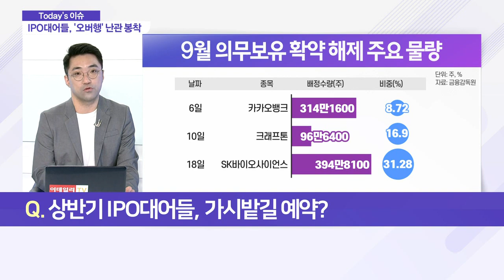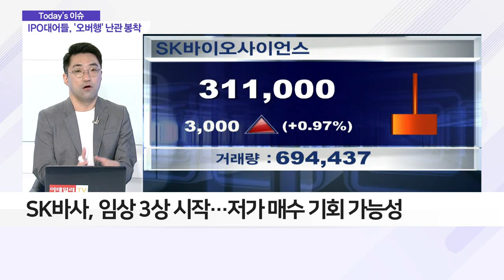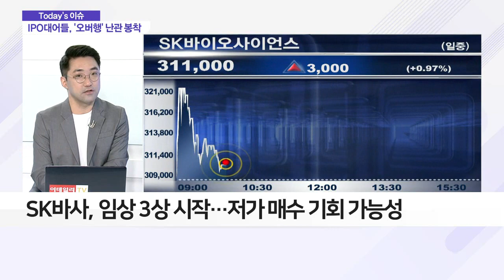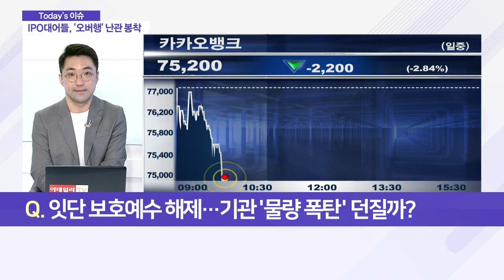주가 흔드는 보호예수 해제… 기관발 물량 폭탄 터지나?_이슈 파워 (20210907)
Q. 상반기 IPO 대어들, 가시밭길 예약?
- 카카오뱅크, 보호예수 314만 1,600주 해제
- 카뱅 대규모 물량 출회, 상장 이후 처음
- 카카오뱅크, 블록딜 등 부정적 영향

Q. 잇단 보호예수 해제… 기관 '물량 폭탄' 던질까?
- SKIET·하이브, 의무보유 해제에도 주가 상승
- 카뱅·크래프톤·SK바사, 단기 급등 종목… 주의 필요
- SK바사, 임상 3상 시작… 저가 매수 기회 가능성
- 크래프톤, 中 규제 강화… 매도 신중해야
- 쿠팡, 3월 상장 후 180일간 보호예수 계약
- 7일 쿠팡 잔여 지분 약 83% 해제 예상